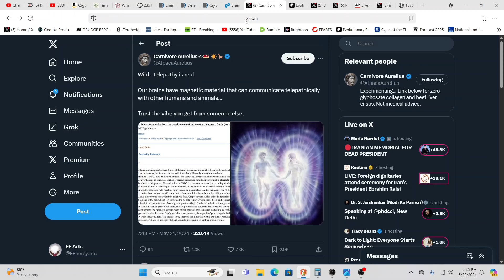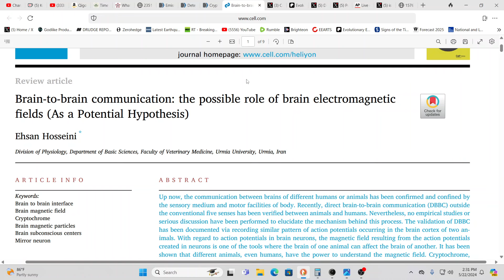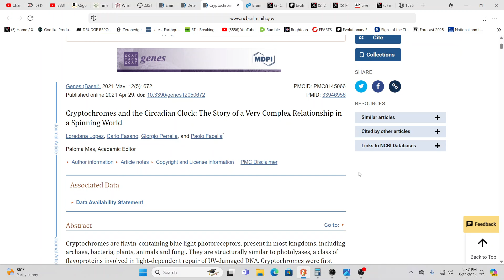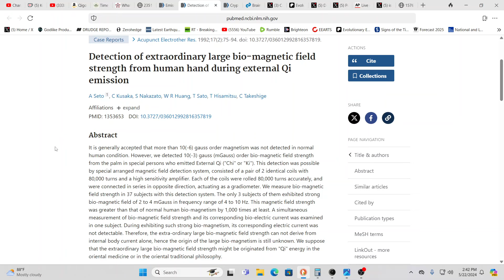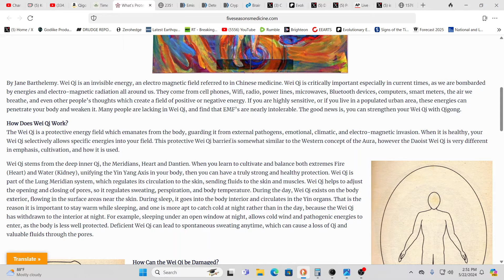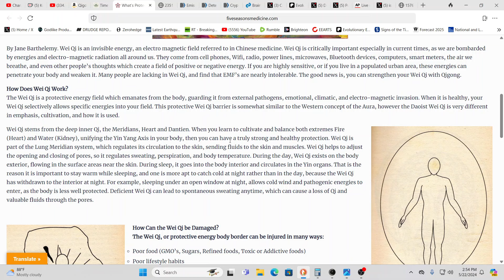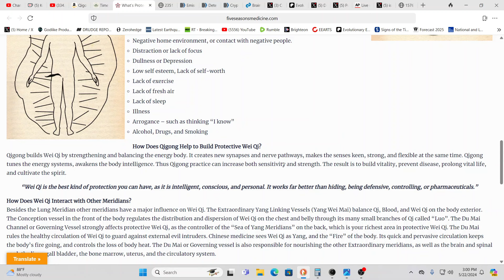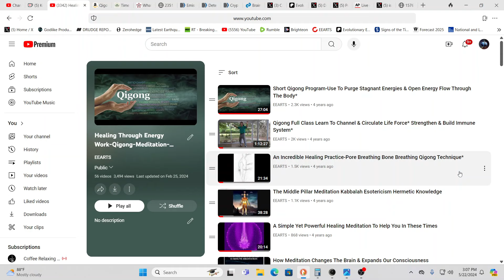UNLOCKING HUMAN POTENTIAL-SUPERPOWERS-CLAIRVOYANCE-TELEPATHY-HEALING-BRONZE AGE MIRACLES*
For truly uplifting energies & frequencies in these times!

Namaste!